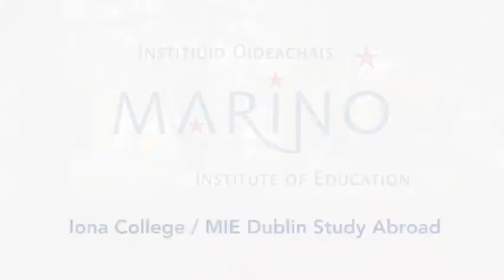Iona College MIE Dublin Study Abroad Maureen McNulty 2010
Testimonial video by Maureen McNulty discussing her time at Marino Institute of Education while on a Study Abroad semester from Iona College, New York.